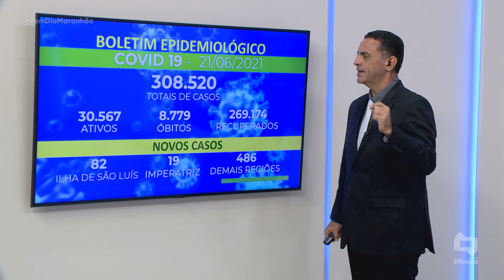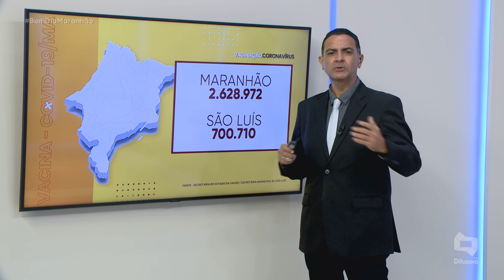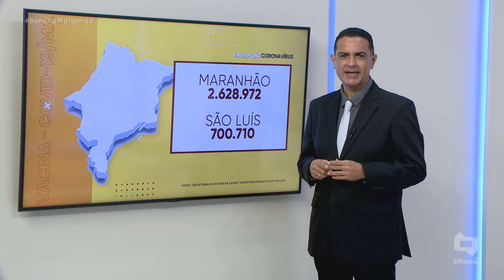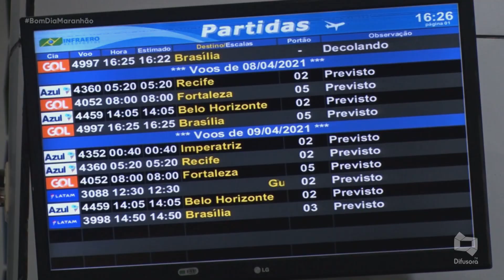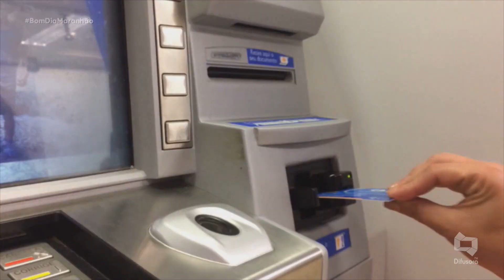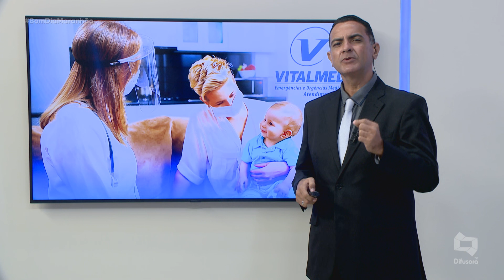(Edição 22/06/21) Veja a edição completa do Bom Dia Maranhão desta terça-feira